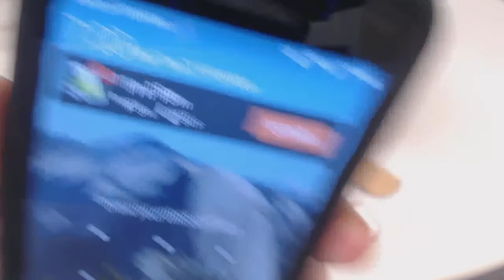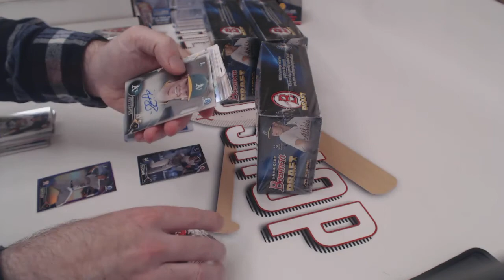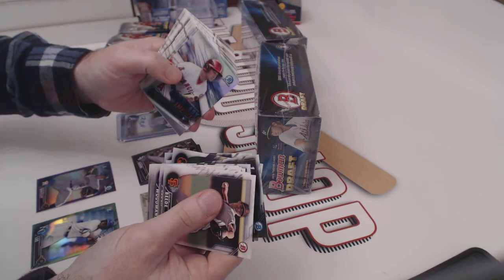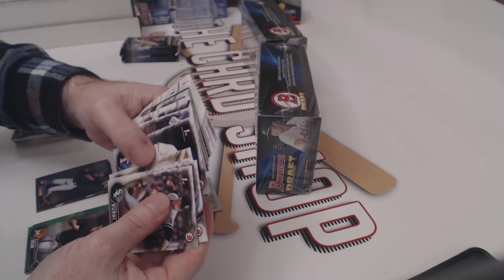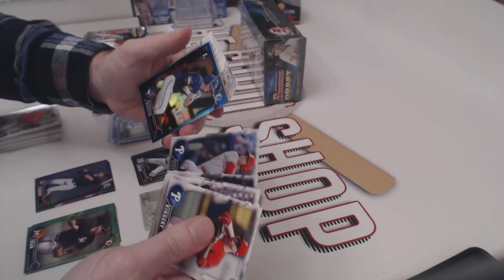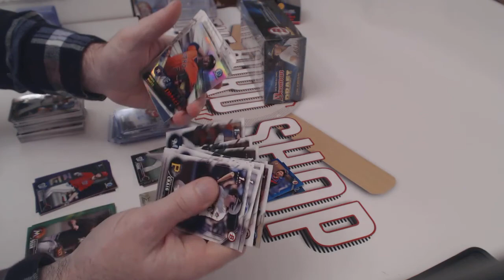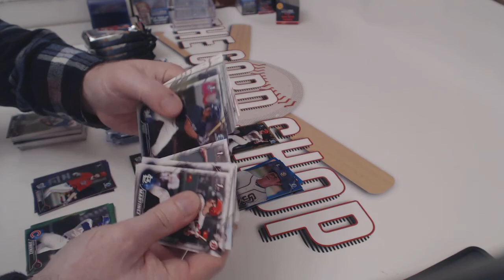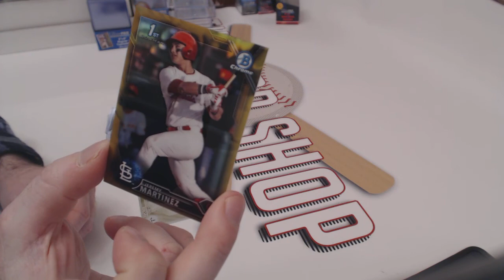2/21/2017 - 2016 Bowman Draft Jumbo 1/2 Case Break (recap at end)